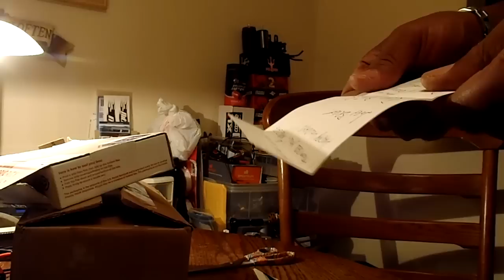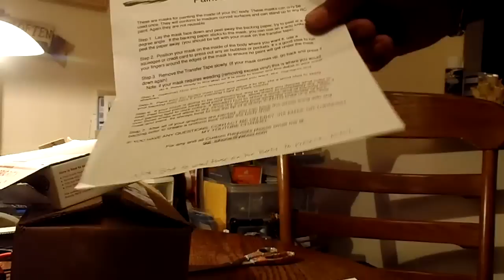Unboxing & Shout Out New Channel Stickers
Rc Hornet & Triple Digit Rc Club, Big Thanks! And to those who sent stickers, time to get busy. One Luv! "Happy New Years"